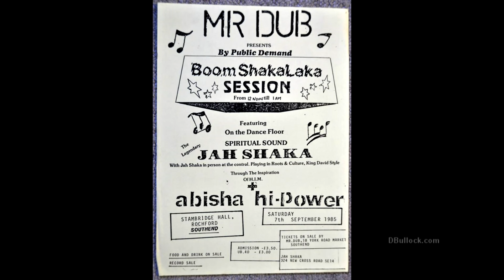Jah Shaka @ Stambridge 1985 Pt 5 of 5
Jah Shaka at Stambridge War Memorial Hall in Rochford Essex. Saturday 7th September 1985. Mr Dub presents a Boom Shaka Laka session also with Abisha Hi-Power. Music copyright remains with current owners. Part 5 of 5.